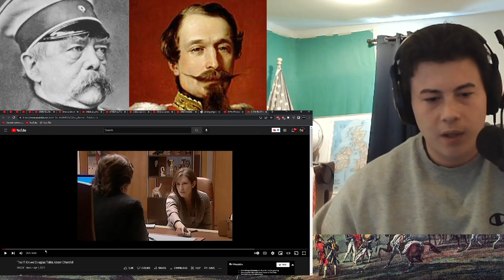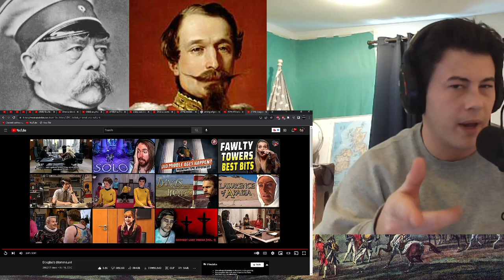American Reacts to The It Crowd videos